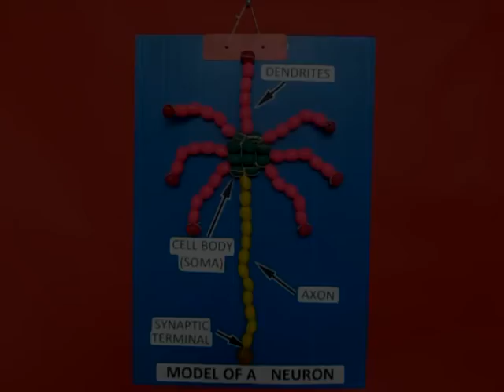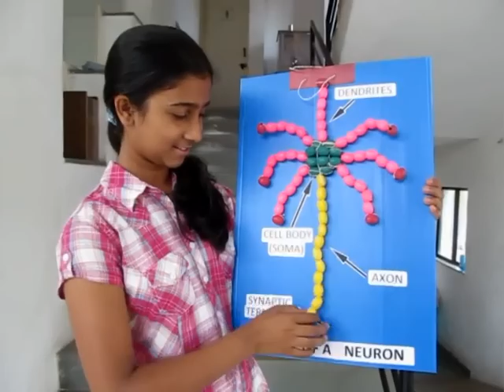MODEL OF A NEURON - MARATHI - 9MB.avi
Using colorful bright plastic beads you can make a 3-D model of the neuron. The central core or Soma is made out of green beads. The dendrites from pink and the axon chain are made from orange beads. Mount all these parts on a thick card board and hang them. Children can move the dendrite and axon chains.
This work was supported by IUCAA and Tata Trust. This film was made by Ashok Rupner TATA Trust: Education is one of the key focus areas for Tata Trusts, aiming towards enabling access of quality education to the underprivileged population in India. To facilitate quality in teaching and learning of Science education through workshops, capacity building and resource creation, Tata Trusts have been supporting Muktangan Vigyan Shodhika (MVS), IUCAA's Children’s Science Centre, since inception. To know more about other initiatives of Tata Trusts, please